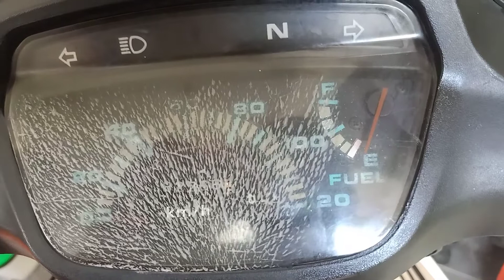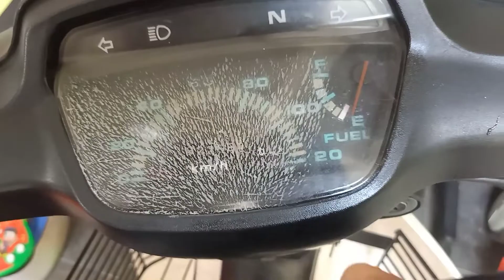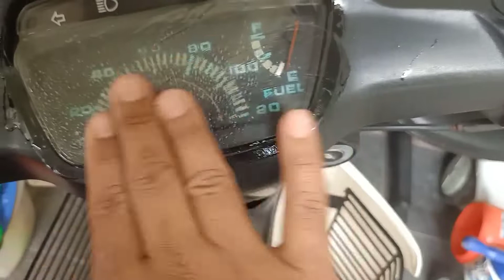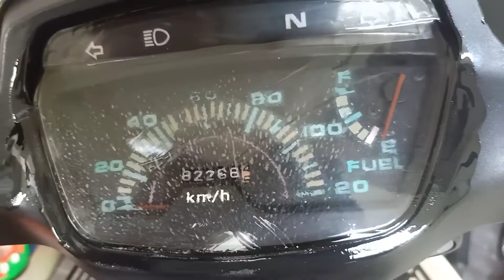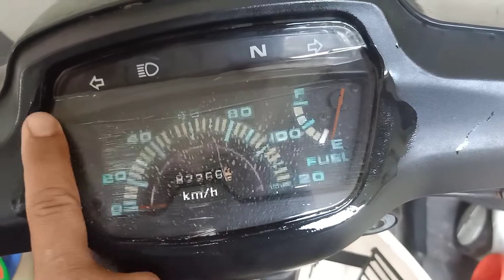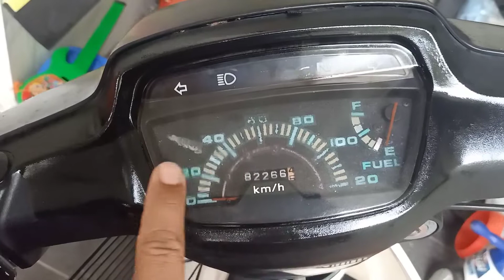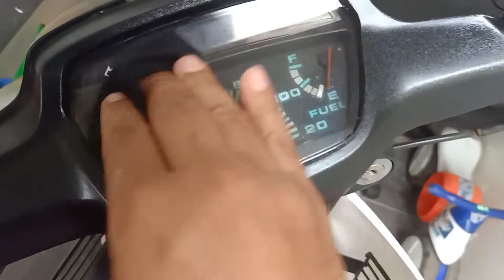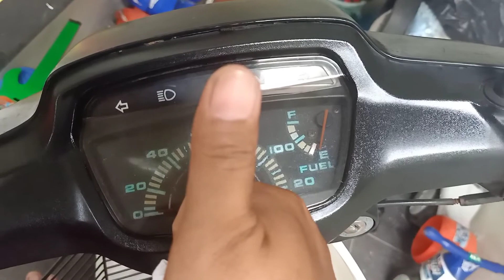Cara menghilangkan retak pada kaca spedometer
tutorial loss bahasa Jawa...
gawe dolormu, tonggomu, ponakanmu wes kabeh semoga bermanfaat